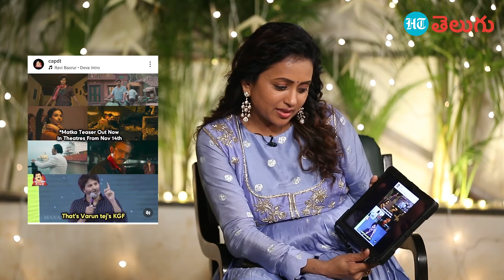Adiparvam Movie Team Diwali Special Interview | Manchu Lakshmi | HT Telugu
హిందూస్తాన్ టైమ్స్ వీడియోలు భారతదేశంలో మరియు ప్రపంచవ్యాప్తంగా ఉన్న ప్రస్తుత సమస్యల గురించి మీకు వార్తలు, వీక్షణలు మరియు వివరణలను అందిస్తాయి.  వీలైనంత త్వరగా వార్తలను నివేదించడానికి, మిమ్మల్ని మరింత మెరుగ్గా చేరుకోవడానికి కొత్త సాంకేతిక సాధనాలను ఉపయోగించడానికి మరియు మీ చుట్టూ ఉన్న ప్రపంచాన్ని మీకు బాగా అర్థం చేసుకోవడానికి 360 డిగ్రీల వీక్షణతో కథలను చెప్పడానికి మేము ఎల్లప్పుడూ సంతోషిస్తున్నాము.